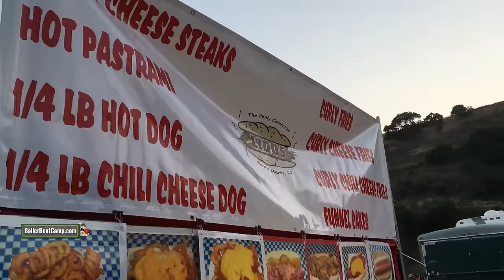BASKETBALL BLOOPER VLOG & Concert at the beach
Hey guys, just wanted to make a quick vlog about doing' work, training the future, and going to this pretty cool concert!

Even when ball isn't life, ball is life. Wait, what?

Augie Johnston

P.S. We should connect on other social media platforms.

You should now go over and watch this video...I actually picked it out special for you...Hint: floater ;)